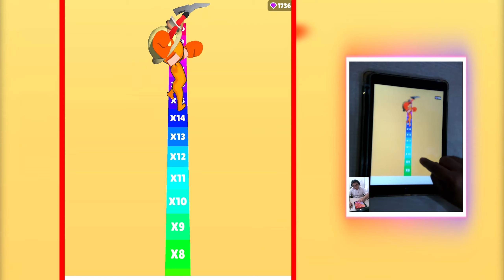Satisfying TikTok Mobile Games: Ball Run 2048, Count Masters, Canvas Run, Going Balls ...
⭐ Hello my friend here is android games ALRMan - Gameplay iOS Android. In this my channel, you can enjoy Ball Run and Run games. Let's join the letters in this game and enjoy the game with new letters.